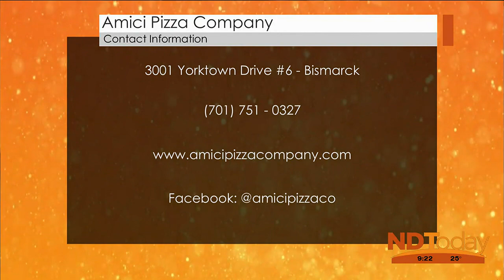ND Today: National Pizza Day With Amici Pizza